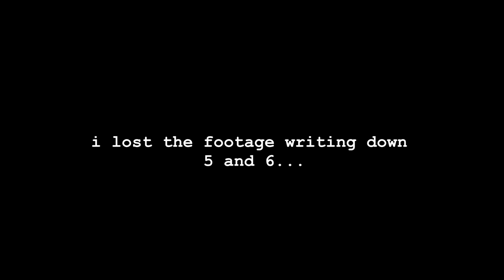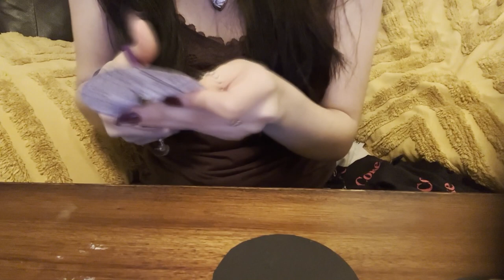fall week in my life (｡･ω･｡)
this video is kind of chaotic BUT ITS OKAY. i made a mini last minute fall bucket list and got to complete most of it! i yapped a lot in this video sorry lol but i had a lot of fun filming this, thank you to my family and friends who put up with me :)

୨୧ instagram @catriiiina
୨୧ pinterest @catrinaaahhhh

freddy fazbear hat:
@winnimiao on tiktok

♬ music used in the video:
-The Legend of Zelda - Twilight Princess: Ordon Village
-Vince Guaraldi: The Great Pumpkin Waltz
-Toru Minegishi: Nook's Cranny
-Toby Fox: sans.
-Toby Fox: shop
-Allen Simpson & erinmusicbox: FNAF Daycare Theme - (music box cover)
-8-Bit 802: Ghostbusters [8-bit]
-The Hit Co. - Monster Mash (Instrumental Version)

OK LOVE U BYE